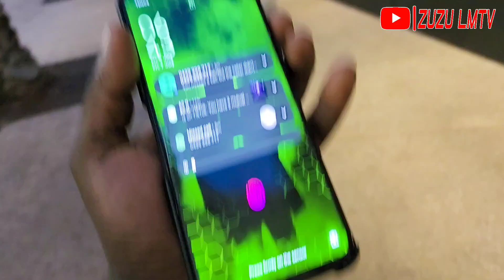Good Samaritan in Darwin, Australia: Returning a Lost Phone at Casuarina Shopping Mall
Unexpected adventure in the heart of Darwin, Australia, at the bustling Casuarina Shopping Mall—the largest shopping centre in the region. The story begins with a simple act of discovery: a lost phone found amidst the hustle and bustle of daily shopping. But what happens next is anything but ordinary.

As fate would have it, the phone rings, and I find myself on the line with its anxious owner, leading to a touching reunion that reminds us of the kindness of strangers and the small acts that connect us all.

This video captures every moment of the journey—from the initial discovery to the heartwarming conclusion, where we meet the owner and return his cherished possession. It's a testament to the power of goodwill and how a moment of care can turn an ordinary day into an unforgettable story.

Watch as we navigate the challenges and celebrate the simple joy of doing the right thing. It's a story of luck, kindness, and the unexpected connections that bring us together, set against the backdrop of Darwin's iconic Casuarina Shopping Mall.

Your support helps us bring more of these stories to light. LostAndFound Heartwarming DarwinAdventures"

I found a lost phone in the Biggest Shopping Mall | How to find a lost iPhone | Find my phone| How to find a lost Android phone | casuarina shopping centre | Casuarina Square